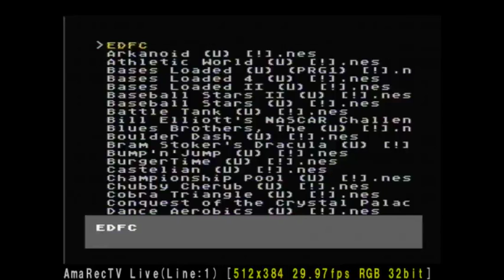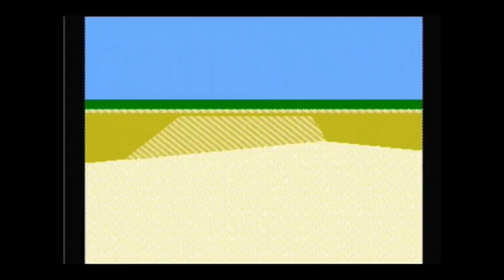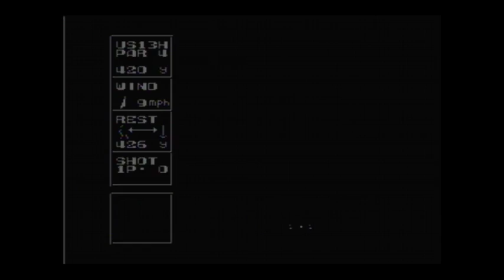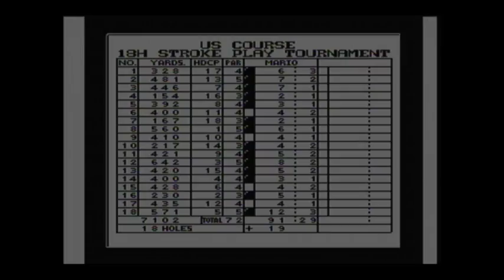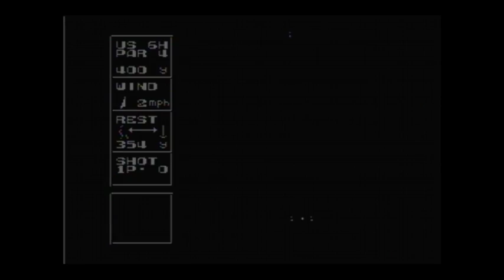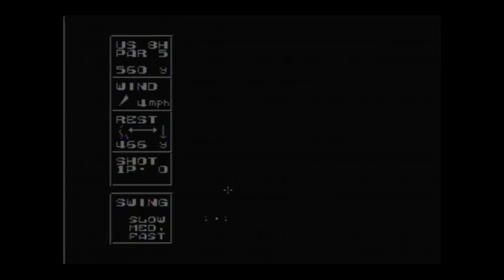NES Open Tournament Golf (NES) Playthrough [Part 10/15]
Completion goal: Accumulate $1,000,000 in tournament winnings, which causes the ending and credits sequence to run.

Played on NES console with Everdrive. Recorded via Dazzle/Amarec/Open Broadcast Software.